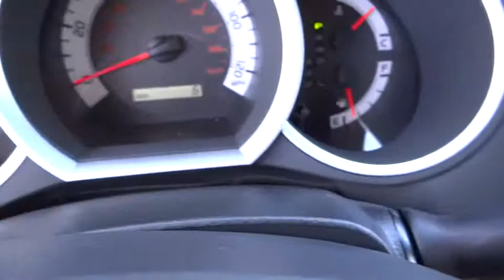2015 Toyota Tacoma Carson City, Reno, Northern Nevada, Dayton, Lake Tahoe, NV 55558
2015 Toyota Tacoma

Get ready to have some serious fun with the most adrenaline-inducing lineup of off-road vehicles ever unleashed, the 2015 Toyota Tacoma Pro. It has muscular curves and a rugged look, complimented by large bumpers, bulging fenders, and a big grille. The 2015 Tacoma starts the adventure with available 4WD, an electronically controlled transfer case, stability control sensors and available BFGoodrich off-road tires, to deliver maximum traction. Whether it is for work or play, the Tacoma can handle all you throw at it in a more manageable form than a full-size pickup. Offered in three cab: Regular Cab fits up to 3 people, the Access Cab seats 4, and the Double Cab with large four doors and spacious interior for 5. Each cab size can be purchased as a Rear-Wheel Drive, or with 4WDemand part-time 4WD that can switch from 2WD to 4WD and back even while the vehicle is in motion. Each drivetrain is available with an automatic or a manual transmission. The exception is the Double Cab 4x2s, which are automatics only. All Regular Cab trims are powered by a 2.7-Liter, 159 Horsepower, 4-Cylinder engine. The Access Cab and Double Cabs add an optional 4.0-Liter, 236 Horsepower V6, exclusive to certain trims. Its fiber-reinforced composite bed has better impact strength than steel. Everywhere you look, you'll find thoughtful additions like rails, rings and compartments that make loading/unloading super easy. The interior has a modern urban feel, with controls and instruments that are easy to see and use. Sit inside and appreciate its intuitive feel, that is easy to maintain and comfortable as well. Offered with four levels of Entune audio, which uses compatible smartphones to provide access to information, entertainment and navigation.Four Wheel Drive, Power Steering, ABS, Front Disc/Rear Drum Brakes, Brake Assist, Locking/Limited Slip Differential, Steel Wheels, Tires - Front On/Off Road, Tires - Rear On/Off Road, Conventional Spare Tire, Tow Hooks, Power Mirror(s), Intermittent Wipers, Daytime Running Lights, Automatic Headlights, AM/FM Stereo, CD Player, MP3 Player, Bluetooth Connection, Auxiliary Audio Input, Bucket Seats, Driver Adjustable Lumbar, Pass-Through Rear Seat, Rear Bench Seat, Adjustable Steering Wheel, Power Windows, A/C, Passenger Vanity Mirror, Power Door Locks, Engine Immobilizer, Traction Control, Stability Control, Front Side Air Bag, Tire Pressure Monitor, Front Head Air Bag, Rear Head Air Bag, Passenger Air Bag Sensor, Driver Air Bag, Child Safety Locks